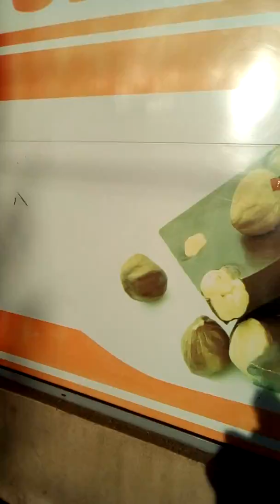Droga do sklepu ze słodyczami